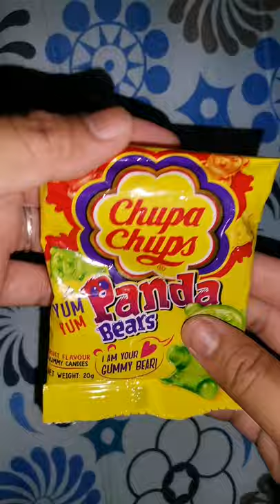CHUPA CHUPS PANDA BEARS || GUMMY CANDIES